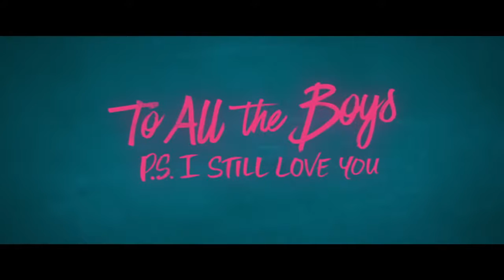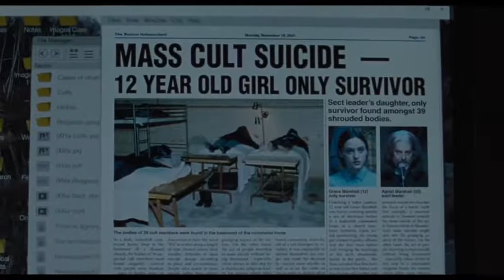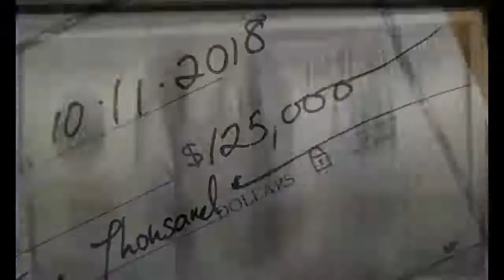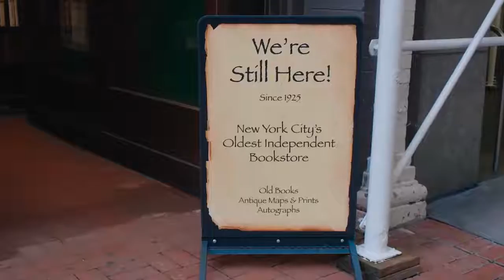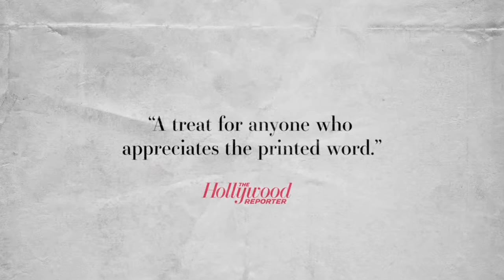New Trailers This Week Week 4 2020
2020 Best Action Movies - New Action Moive Full Length Hight Rating
English Compilation - Animation Movies Kids - New Disney Cartoon 2019